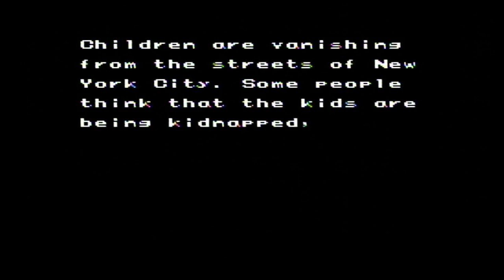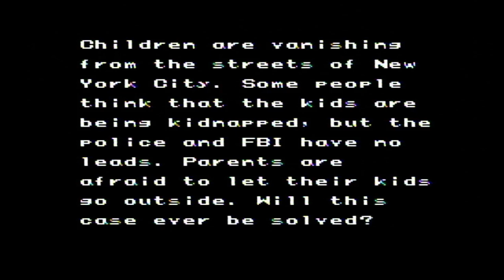NINTENDO Entertainment System Wrath Of The Black Manta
Quick demo / play of the Nintendo Entertainment System Wrath Of The Black Manta game.